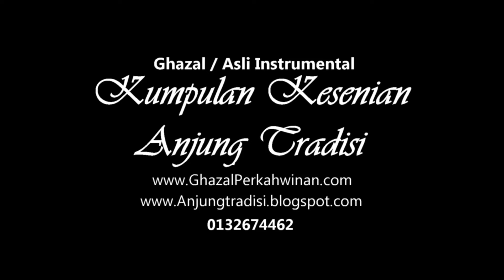Aladom instrumental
Anjung Tradisi Package Offer:
✔ Gamelan Group
✔ Multiracial Dance

Call/Whatsapp
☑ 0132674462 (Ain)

lagu aladom